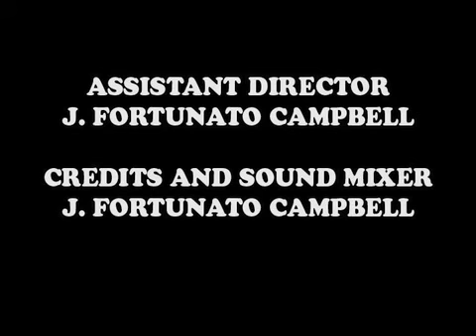Founding Principles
A guy really wants his brother's toys.